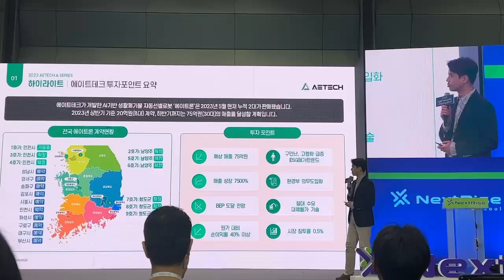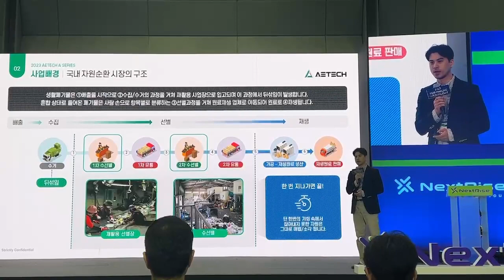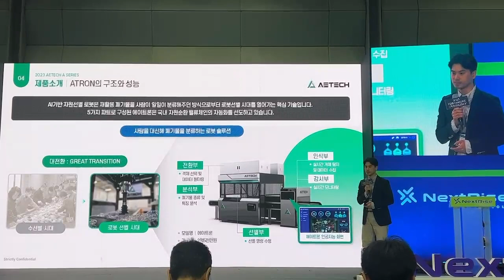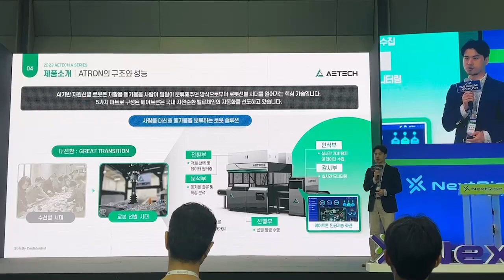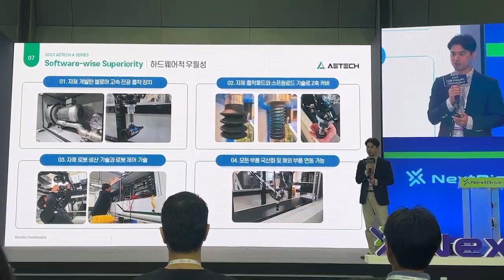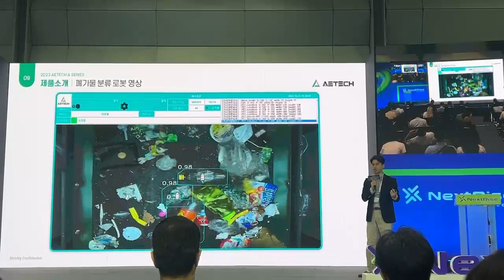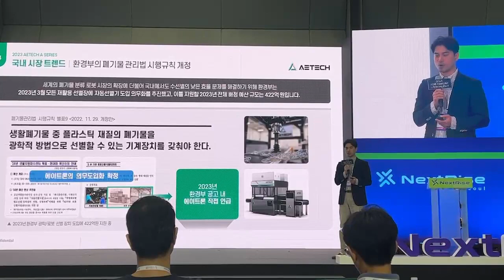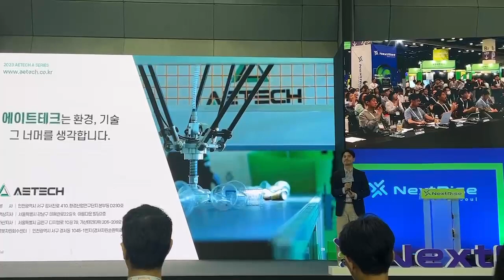에이트테크 넥스트라이즈 발표. 플라스틱 재활용은 로봇이 하는겁니다!